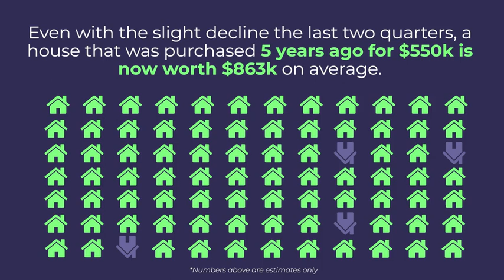Are House Prices Going to Drop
Every second counts in the housing market when there's so much demand for a relatively low supply of homes. DM me to learn more about how getting pre-approved before starting your home search will make you agile enough to snatch up your dream home before anyone else can.

Professional Experience:

Office Manager

Industrial Engineer

Key Skills:

Digital Marketing.
Artificial Intelligence.
Certifications and Recognitions:

REALTOR®
Life, Variable Annuity, and Health Insurance License.